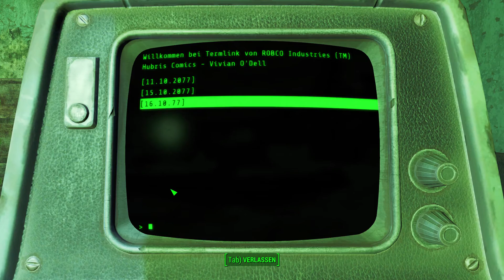#040 - Bobbies Tunnel - LET'S PLAY "Fallout 4" [BLIND]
Kommentiertes Gameplay zum Spiel "Fallout 4" von 2015. Das Spiel wurde von Bethesda entwickelt.

(Amazon) oder (Steam).

Spielhandlung:
Die Welt von Fallout ist eine düstere Zukunftsvision der Erde und zeichnet ein Alternativszenario der Geschichte seit dem Ende des Zweiten Weltkriegs. So wurden beispielsweise seit den 1950er Jahren atomar betriebene Autos, hochentwickelte Roboter und Energiewaffen sowie moderne Luft- und Raumfahrzeuge entwickelt, während andere kulturelle, gesellschaftliche und technische Bereiche über 100 Jahre lang praktisch auf dem Stand der 1950er Jahre stehenblieben. Im Jahre 2077 führten die USA und China einen zweistündigen Atomkrieg, durch den der größte Teil der Erdoberfläche zerstört wurde. Das Ereignis wurde später nur noch als der Große Krieg bezeichnet.

Während einige zehntausend Menschen Zuflucht in unterirdischen, strahlungsgeschützten Bunkern, den sogenannten Vaults, fanden, fiel ein Großteil der an der Oberfläche verbliebenen Bevölkerung den Atombomben und dem daraus resultierenden radioaktiven Fallout zum Opfer, dem die Spieleserie ihren Namen verdankt. Viele der von der Außenwelt vollkommen unabhängigen Vaults blieben jahrzehntelang verschlossen, bis ihre Bewohner sie das erste mal wieder verließen und damit begannen, die Oberfläche zu erkunden.

Der vierte Teil wurde von Bethesda am 3. Juni 2015 offiziell angekündigt und erschien am 10. November 2015 für Windows, Xbox One und PlayStation 4. Es basiert auf einer verbesserten Version der Creation Engine. Erstmals in der Serie bietet Fallout 4 die Möglichkeit, einen Charakter zu spielen, der auch sprechen kann. Dieser kann serientypisch männlich oder weiblich sein. Fallout 4 erzählt die Geschichte vom ersten Tag des Atomschlags im Jahr 2077 und dem Einzug in den Vault-Bunker, sowie 200 Jahre später, als der Charakter den Vault wieder verlässt und das verwüstete Boston erkundet. Ab 2016 bietet Bethesda auf den Konsolen die Möglichkeit, für den PC erstellte Mods zu verwenden. Peacemaker zockt übrigens auch live auf Hitbox, sowie Facebook und Twitter: